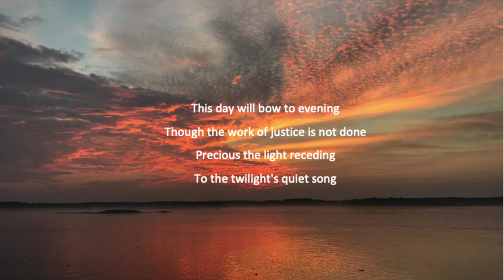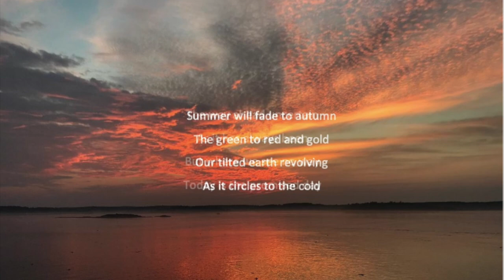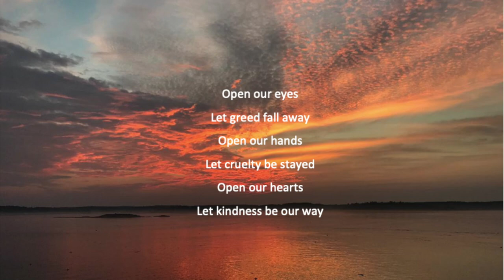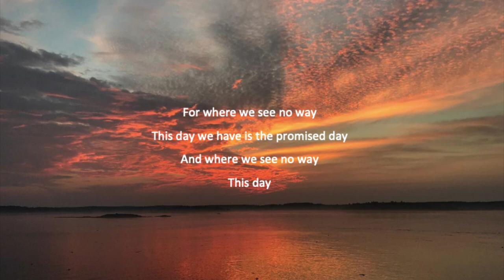This Day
This meditation at the end of the day is the third song in the song cycle beginning with the "Hymn for These Times", written in collaboration with my dear friend Meggan Moorhead, and sung here by the incredibly talented Sam Robson.